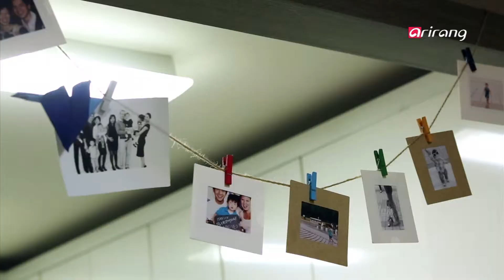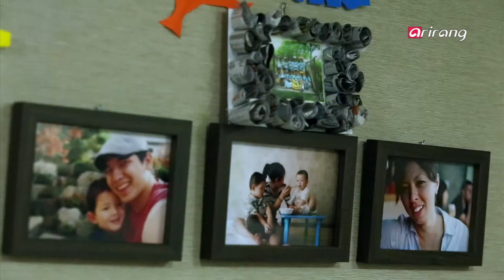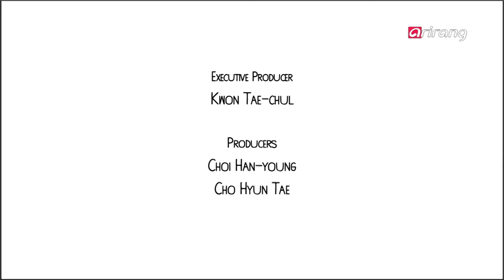Semipermanent Ep09 We Are Family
Erik and Tiffany take pregnant mom Ami to a birthing centre to help her figure out how she wants to deliver her first baby. Romin and Jenny Johnson give Erik and Tiffany a taste of life with their two little boys, Joel and Justin. Then it's on to hanbok shopping and a wedding spa with Caitlin, who's in the middle of planning a Korean-American wedding.

"서울에서 가족으로 살아가기"
출산을 앞둔 Ami부부와 함께 새로 태어날 아기를 위한 준비를 한다.
아기 용품 쇼핑과 조산원에서의 출산 호흡법을 배워보면서, 서울에서 한국인 남편과 함께하는 첫 아기와의 만남, 그 설렘을 카메라에 담아본다.
두 아들을 둔 Romin부부, 코엑스 수족관에서 만난 그들 가족에게서 가족의 사랑과 행복을 느껴본다. 그리고 한국에서 아이들을 키우는 것이 어떤 의미고 어떤 어려움이 있는지도 솔직하게 들어본다.
마지막으로, 결혼을 앞두고 있는 Caitlin커플과 함께 한국에서 결혼 전에 해야 할 일들을 살펴본다. 한복을 맞추고 피부 관리를 받는 예비 부부 커플, 한껏 들떠있는 이들에게 어떤 기분인지 솔직한 얘기들을 들어보자.
" 가족이기에 더욱 행복한 서울 살이!"